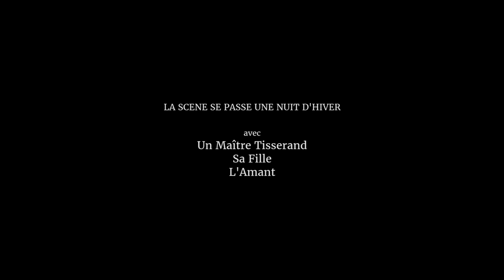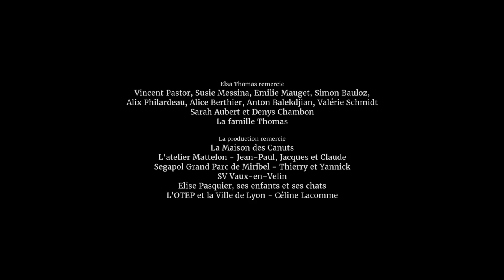Gondole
Réalisatrice Elsa Thomas
Fiction, drame, 2020 - 7 min

L’amant de Domenica va partir. Domenica dispose d’une nuit pour convaincre son père de la laisser s’enfuir avec lui. Père et fille vont s’affronter dans le silence. Leur langage commun n’est peut-être pas celui des mots, mais celui des trésors qui se cachent dans les greniers des Canuts.

Avec Galla Naccache-Gauthier, Philippe Dusigne, Léo Lefort

Générique
1ère assistante réalisatrice : Clara Lage / Cheffe opératrice image : Cynthia Jayr / Cheffe opératrice son : Marilou Cuffini-Fabre / Cheffe électro : Éva Bedon / Chef Machiniste : Clément Aubert / Cheffe Décoration : Cécile Leclercq / Cheffe Costumes : Julia Rempé / Cheffe Maquillage : Marie Desbrosses / Régisseuse Générale : Noémie Colin / Cheffe Monteuse image : Mia Collins / Chef Monteur son : Arthur Vervier-Dasque